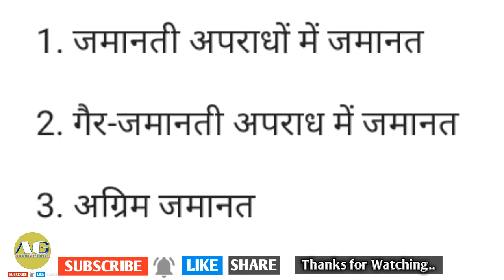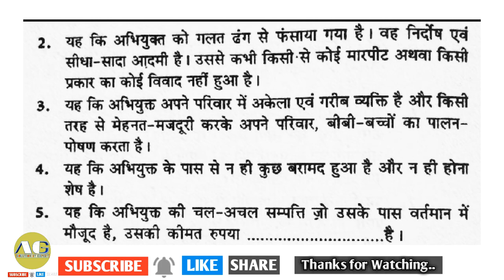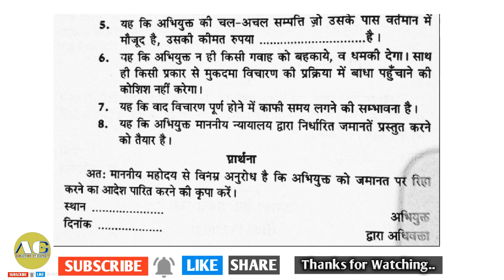bail application kaise likhen in hindi full detail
crpc 437

The content in this is strictly for education and informational purpose and is not intended to be advice or recommendation of any kind whatsoever. Anyone who wishes to apply concepts and ideas contained in this video text full responsibility for their actions. Viewers should always do their own due digilens on any information perceived from this video, to from their own opinions and best judgements.The material contained in this video cannot replace a substitute for the services of trained professionals in any field, including, but not limited to, financial, medical, psychological or legal matters.This video is not warranted for content accuracy or any other implied or explicit purposes.The Other accepts no liability for any kind of content on this video or responsibility for any direct indirect implied punitive, special, incidental or other consequential damages arising directly or indirectly on account of any actions taken based on the information provided in this video as is and without warranties. This video is not intended to spread rumours or offend or hurt the sentiments of any religion communities or individuals or to bring disrepure to any person (living or dead).Viewer's discretion is advised as this video is meant to be a satirical and humorous take on the author's experiences or through in general.Despite our best intentions there may be sections that get offended by this video. we request people not to take our content too seriously and we sincerely apologise for any such hurt our video might have caused.